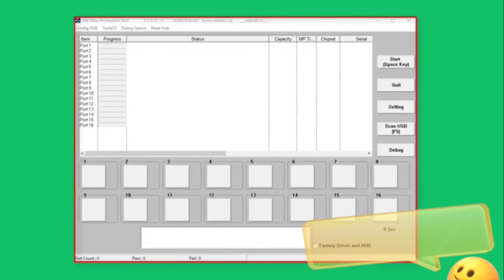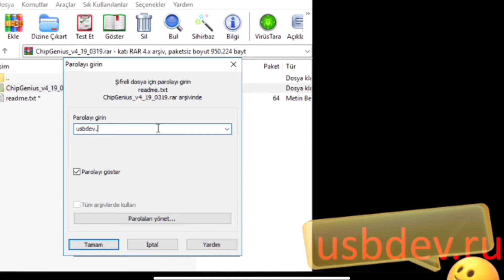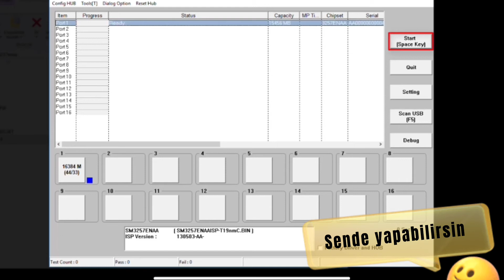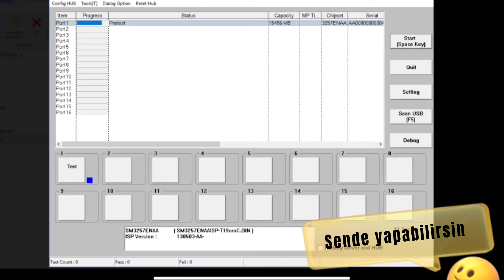Açılmayan flash bellekleri nasıl silebilirim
açılmayan flash bellekleriin içerisindeki verileri silme yöntemi